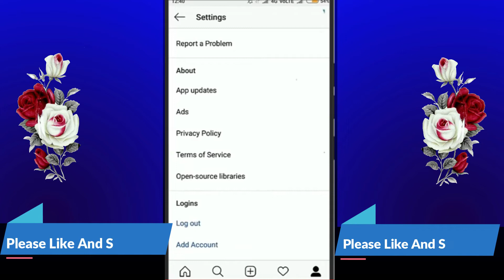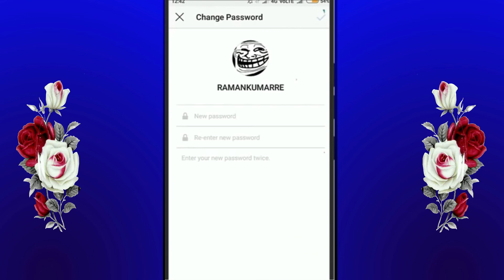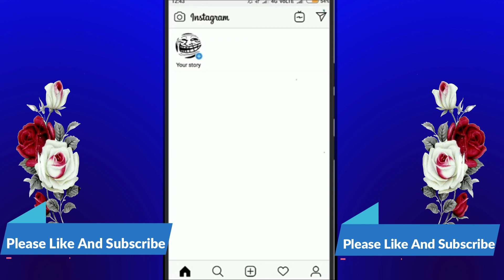instagramনতুন বা পুরান password ভুলে গেছেন.ভুলে যাওয়া insta password জানুনForgot Instagram Password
this video is very very important for you.
instagram নতুন বা পুরান password ভুলে গেছেন.ভুলে যাওয়া insta password জানুন
How to Reset Instagram Password In Bangla.
instagram password ভুলে গেলে কিভাবে আনতে হয় । বন্ধুরা তোমরা যদি তোমাদের  instagram এর password ভুলে যাও তাহলে কিভাবে  ফিরিয়ে আনবে  আমি সবকিছু এই বিডিও এর মধ্যে আলোচনা করলাম । আশা করি তোমরা খুব সহযে তোমাদের হারানো id বা password ফিরিয়ে আনতে পারবে । বন্ধুরা যদি বিডিও টা দেখে ভালো লাগে তাহলে প্লিজ আমাকে একটু সাপোর্ট করবে ।instagram passwod ভুলে গেলে কিভাবে আনবে .How to Reset Instagram Password In Bengali .
ki kore instagram er password reset korbo
instagtam password ভুলে গেলে কিভাবে আনবে
instagram password vule gele ki korbo.
How To Reset Instragram Password Easy 2020.